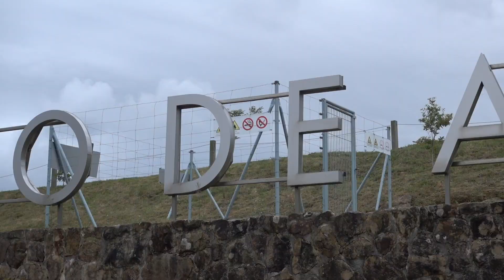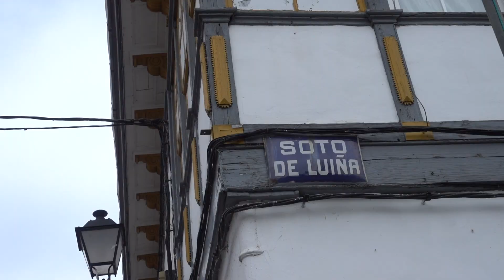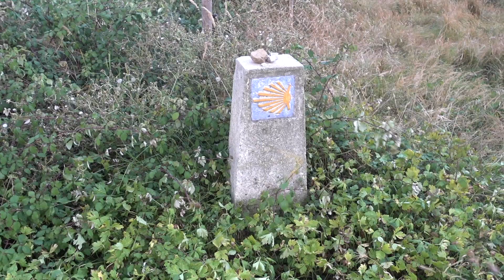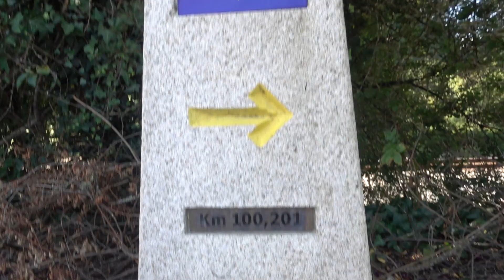Camino del Norte | 823 km across Northern Spain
The Camino once again proved to be a wild challenge. This time I walked the Northern route from Irun through San Sebastian, Bilbao, Santander, Gijon and Ribadeo to Santiago de Compostela.